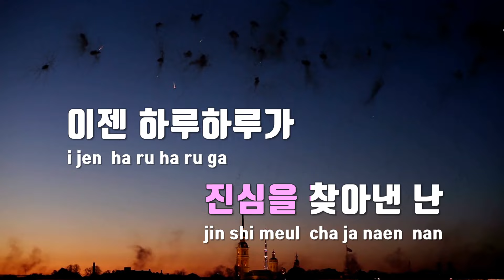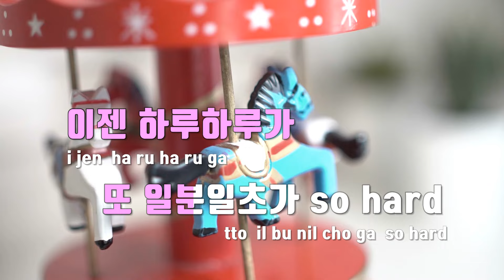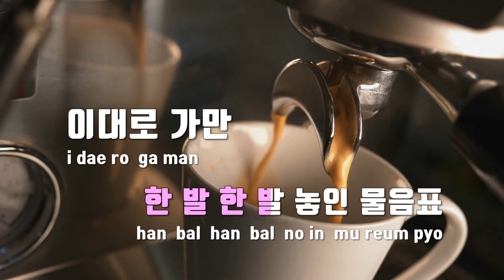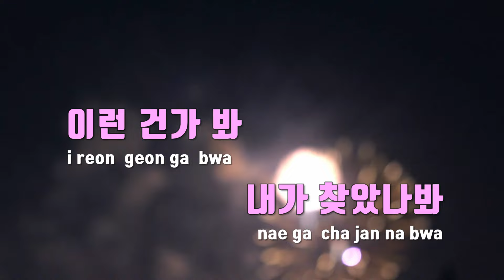[TJ노래방 / 멜로디제거] 찾았다(손가락만까딱하면OST) - 우연(WOOYEON) / TJ Karaoke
찾았다(손가락만까딱하면OST)  --  우연(WOOYEON)